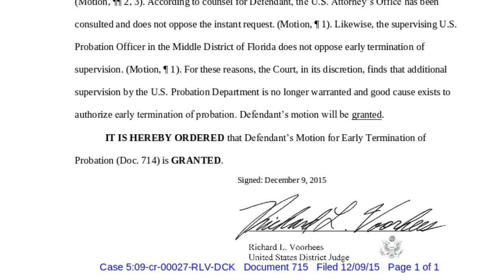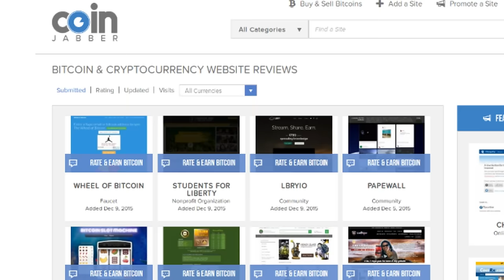NEWS: Coino Index. CoinJabber. Alexandria's alpha & Nothaus's release.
Alexandria offers alpha software and content samples. Bernard von Nothaus no longer directly threatened by U.S. government. CoinJabber is the Yelp of cryptocurrency – that pays. Disco Melee set to compete with Twitch; accepting Bitcoin. Coino Index like a mutual fund for cryptocurrency.

Email your 5-10 second “How Do You Crypto?” video entries telling us how you use cryptocurrency to decentral @ tutanota [dot] de for your chance to win a Ledger hardware wallet goody pack!

Tip us!